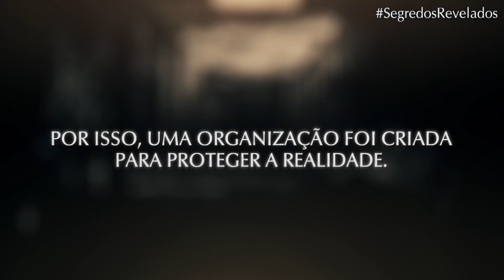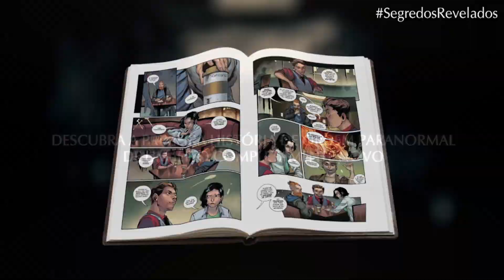CELLBIT ANUNCIANDO A NOVA HQ DO ORDEM!!! (COMPLETO)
✨Contexto: Cellbit fez a live dos segredos revelados e um deles foi sobre a Graphic Novel nova do Ordem, onde irá ter os acontecimentos da primeira temporada e novas curiosidades sobre os passados dos personagens!!! :)

📌Clipe do dia:
18/06/2022